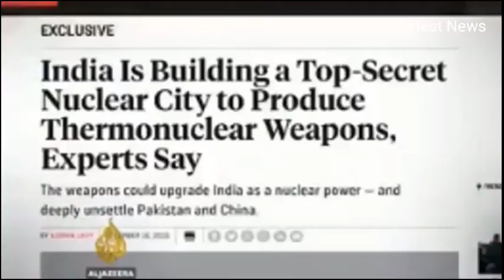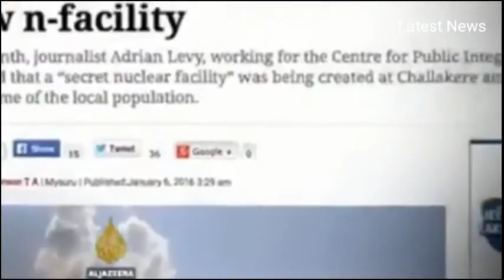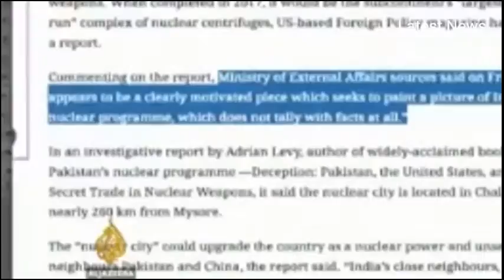SHOCKING NEWS NOW: CHINA VS INDIA BORDER WAR